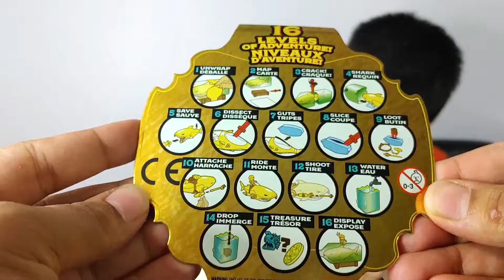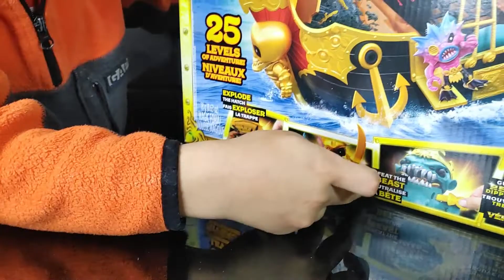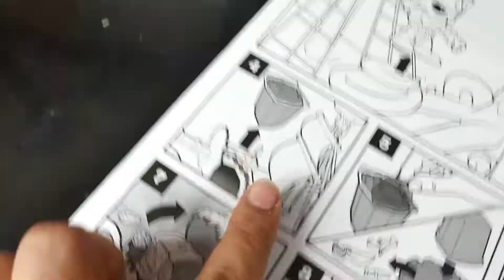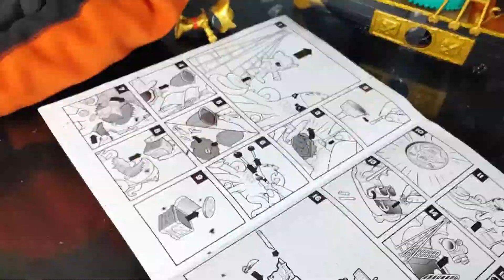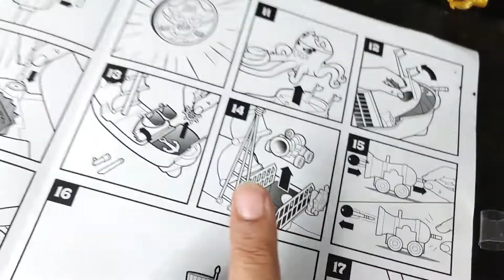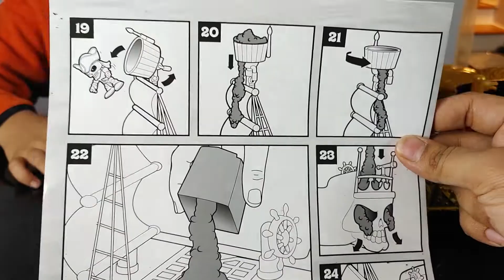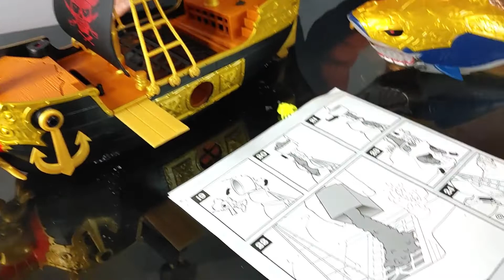TreasureX Sunken Gold Treasure Ship & Shark's Treasure - Found Real GOLD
Hello Joy Friends 🌹❤  big treasure ship

Prepare for an epic adventure as we dive into the world of Treasure X with the Sunken Gold Treasure Ship and Shark's Treasure! Join us as we unearth real gold and uncover the secrets hidden within these thrilling playsets.

In this exciting video, we embark on a quest to discover the legendary Sunken Gold Treasure Ship and brave the dangers of Shark's Treasure. Watch as we unbox each set, revealing treasure-filled compartments, mysterious artifacts, and thrilling surprises.

Witness the excitement as we uncover golden doubloons and precious treasures that will leave you amazed.

Join us on this treasure-hunting journey and experience the thrill of discovering real gold with Treasure X. If you love adventure and excitement, don't miss out on this epic unboxing and treasure reveal!

 🌹❤Thank you so much @mooseenterprise   &   @redplanetgroupmtl      For sending this for free 🌹❤

❤❤Keep Watching, Keep Supporting, Keep Loving...JOYLAND❤❤